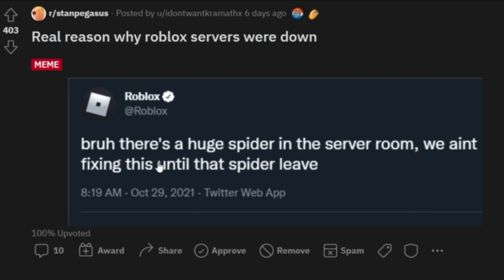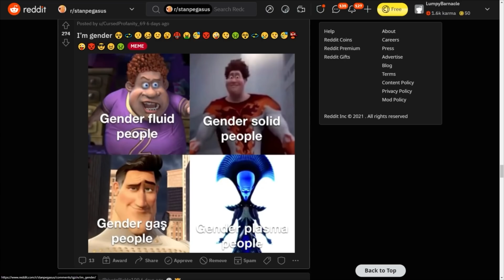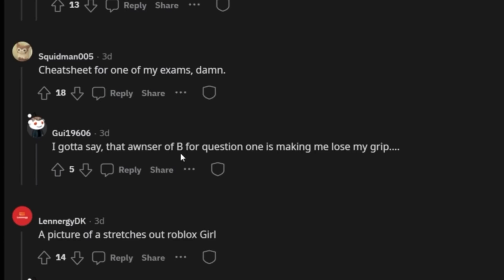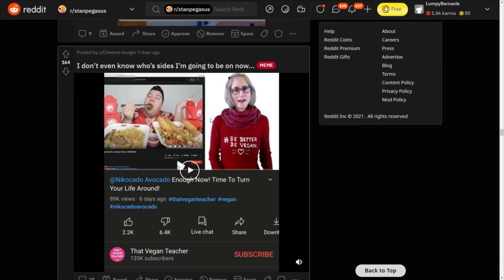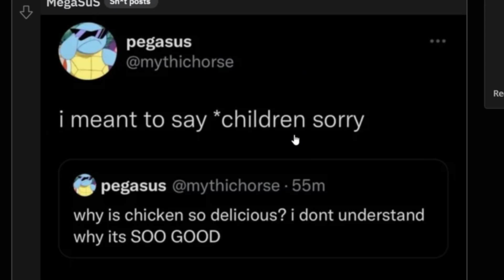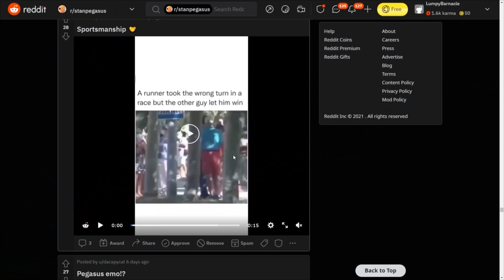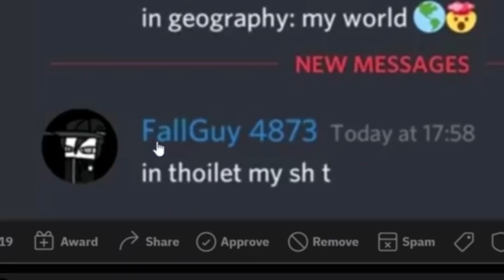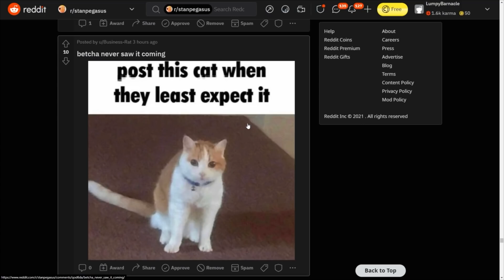That Vegan Teacher VS Nikocado Avocado.. (reddit #29)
i dont know whose side i'm on